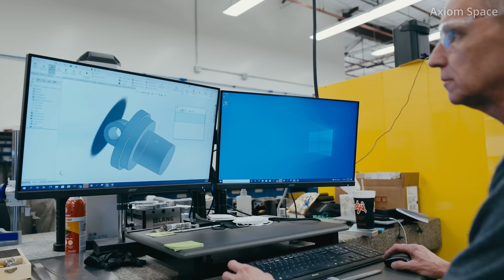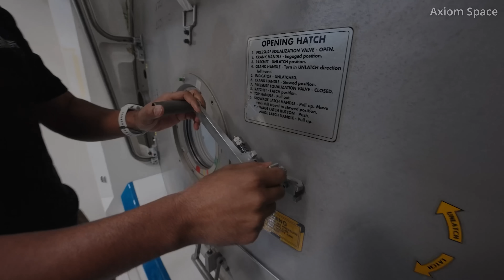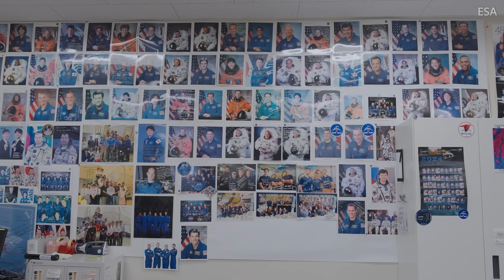Meet the astronauts of Axiom Mission 4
Axiom Space will launch its fourth crew of astronauts to the International Space Station on a mission dubbed Axiom Mission 4 (Ax-4). Liftoff of the SpaceX Falcon 9 from Launch Complex 39A at NASA's Kennedy Space Center in Florida is scheduled for no earlier than 2:31 a.m. EDT (0631 UTC) on Wednesday, June 25.

Aboard the Ax-4 mission are Mission Commander Peggy Whitson; Pilot Shubhanshu Shukla, a Gaganyaan astronaut from the Indian Space Research Organisation; Mission Specialist Sławosz Uznański-Wiśniewski, a member of the European Space Agency's (ESA) Astronaut Reserve Class of 2022; and Mission Specialist Tibor Kapu, an astronaut from Hungary's Hungarian to Orbit (HUNOR) Astronaut Program.

Learn about the Ax-4 crew as they embark on their planned 14-day mission, during which they will conduct around 60 scientific studies and activities representing 31 countries. There will also be multiple outreach events to people in India, Poland and Hungary.

Chapters:
00:00 Peggy Whitson, Ax-4 Commander
03:17 Shubhanshu Shukla, Ax-4 Pilot
06:19 Sławosz Uznański-Wiśniewski, Ax-4 Mission Specialist
11:27 Tibor Kapu, Ax-4 Mission Specialist